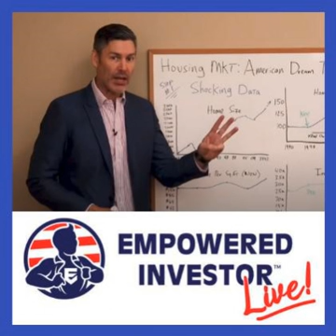George Gammon Speaking at Empowered Investor LIVE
** LIVE ORLANDO CONFERENCE **